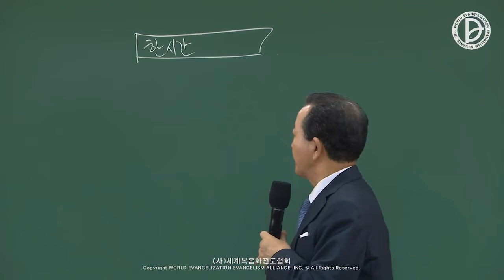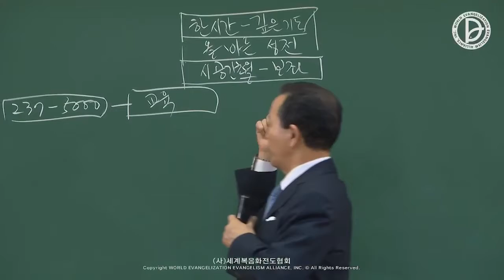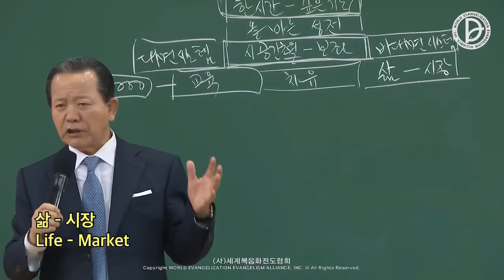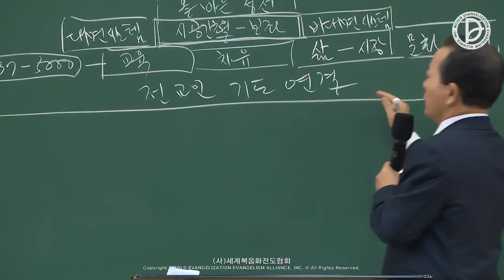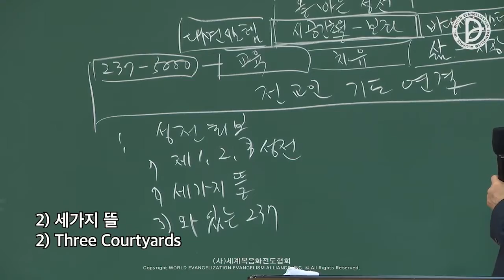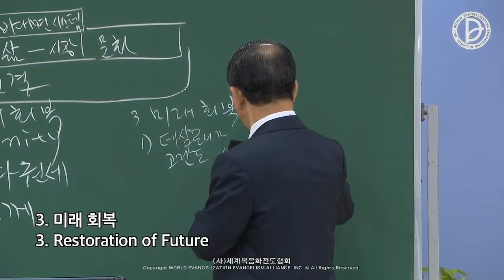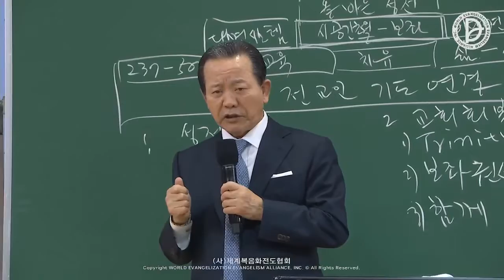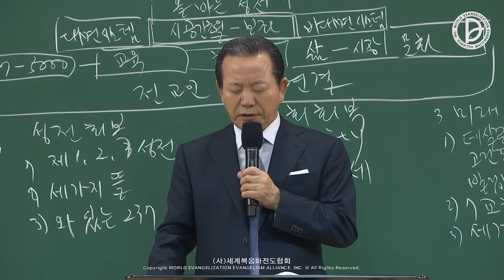05.06.2022 Message du 2ème culte dominical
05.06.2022 Message du 2ème culte dominical
Culte de dévotion pour la construction d'église
「Le temple correct est donné par Dieu comme témoignage」
(Matthieu 28:16-20)